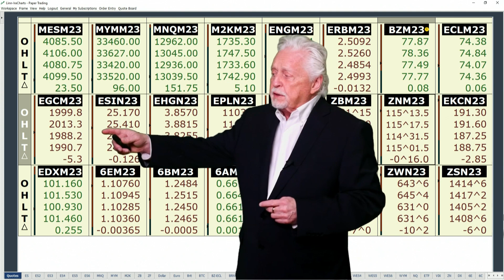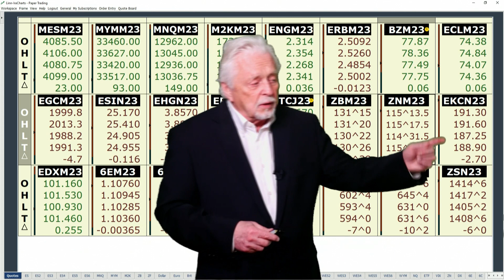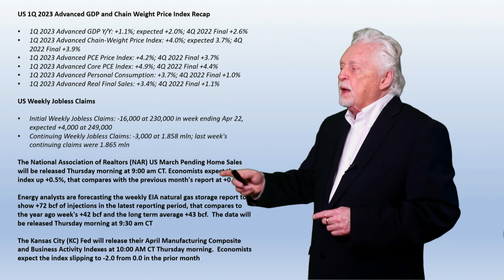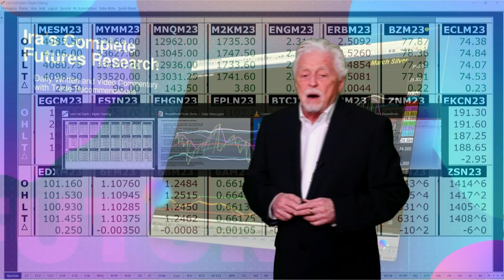GDP still stays strong while Jobless Claims Fall...Ira’s Morning Flash Video for 4 27 2023